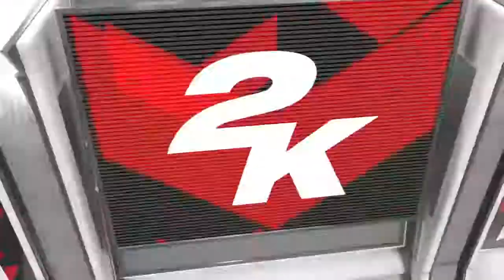NBA 2K18: Golden State Warriors vs Chicago Bulls (Game 1 NBA Finals)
GM Mode
NBA Finals